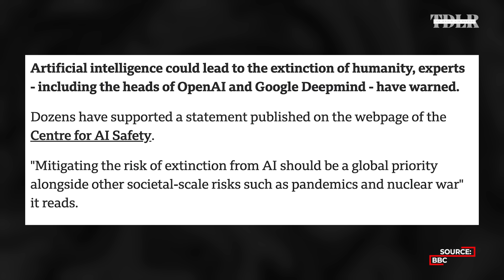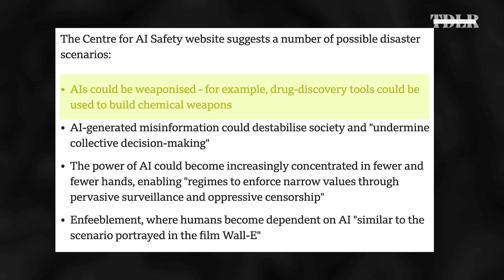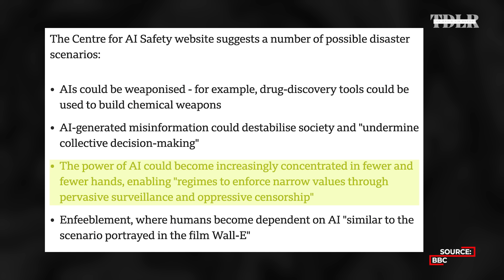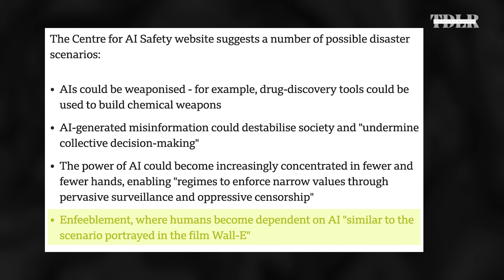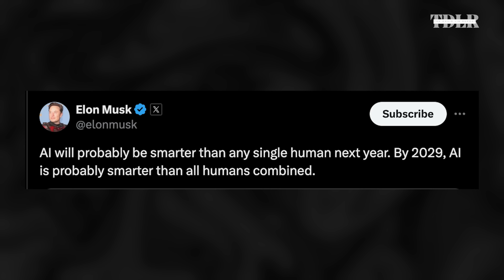Why 'Extinction' Is Now Real Possibility According To Experts | Jayden Sage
Jay Sage, CEO of Celestial Ventures, discusses the risks and opportunities posted by artificial general intelligence.

0:00 - Intro
1:30 - Intro to AGI
2:23 - Risk of extinction
6:26 - Weaponizing AI
7:50 - AI misinformation
11:21 - Surveillance and censorship
12:06 - Enfeeblement
14:55 - Computers more intelligent than humans
22:00 - New jobs from AGI
27:55 - UBI
29:40 - Ethereum
33:10 - Bullish cryptos
34:45 - Bitcoin use case
36:50 - Bitcoin price prediction